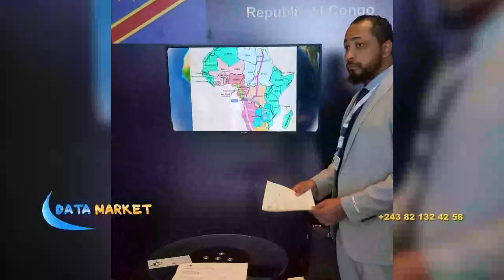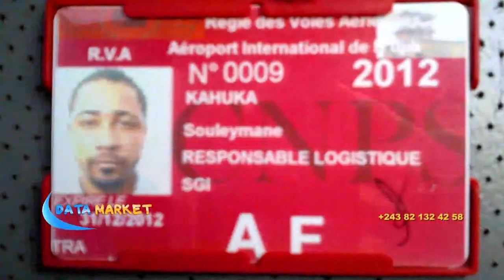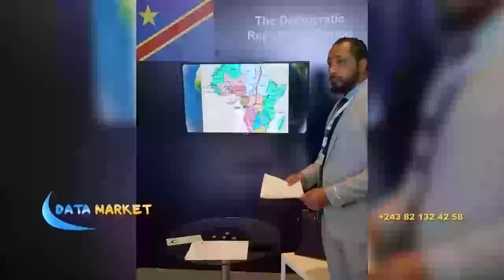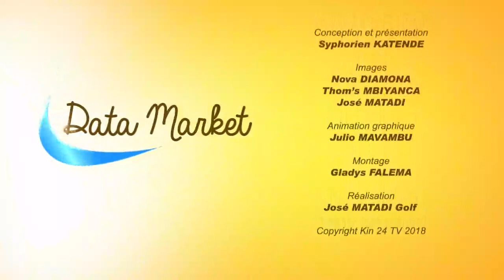MINES ET ENERGIE RDC : COURTAGE EN AFFAIRE ET LOBBYING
DATA MARKET EST UNE EMISSION TELEVISEE DE SYMPHOKAT CONSULT, DIFFUSEE LE LUNDI A 22H00 ET MARDI 11H00 SUR KIN24TV.